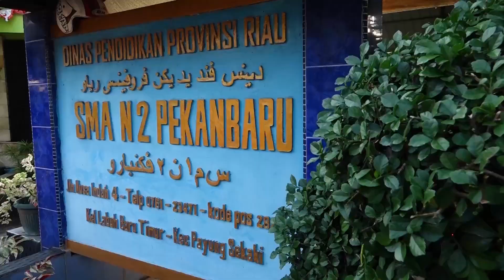Gubernur Riau Serahkan SK PPPK Tenaga Pendidik Pemprov Riau Formasi 2022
PEKANBARU - Sebanyak 614 guru di Provinsi Riau telah resmi menerima Surat Keputusan (SK) Pegawai pemerintah dengan perjanjian kerja (PPPK) fungsional Guru yang berwilayah Kerja di Kota Pekanbaru, formasi 2022. SK tersebut diserahkan langsung oleh Gubernur Riau (Gubri), Syamsuar di SMAN 2 Pekanbaru pada Selasa (1/8/2023).

Gubri Syamsuar mengatakan, pihaknya sudah mulai menyerahkan SK tenaga pendidik Provinsi Riau yang berjumlah 5.810 orang. Namun, penyerahan SK tersebut akan dilakukan secara bertahap.

"SK ini akan saya serahkan secara langsung, dimulai dari Pekanbaru sebagai Ibukota [Provinsi Riau]. Selanjutnya, tanggal 3 Agustus di Rokan Hulu, tanggal 4 di Bengkalis," ujarnya.

Pemprov Riau sebelumnya telah mengusulkan kebutuhan tenaga guru sebanyak 7.297 formasi. Namun, hanya 5.851 peserta yang dinyatakan lulus seleksi PPPK fungsional guru Pemprov Riau tahun 2022, saat ini hanya tersisa 5.810 orang.

Dari jumlah tersebut, formasi guru PPPK Riau tercatat sebagai formasi ke dua terbanyak setelah Sulawesi Selatan. Hanya saja, saat ini PPPK guru yang lulus tahun 2022 tersisa 5.810 orang. Karena dari 5.851 orang ada 41 orang yang mengundurkan diri dan meninggal dunia.

Kemudian, dari 41 orang tersebut sebanyak 23 orang mengundurkan diri dan 6 orang meninggal dunia. Selain itu ada juga 12 orang peserta yang tidak tuntas mengisi Daftar Riwayat Hidup, sehingga dianggap mengundurkan diri.

"Hal ini kami upayakan karena jalan untuk memajukan negeri ini adalah melalui pendidikan dan harus menjadi prioritas utama, sebab negara yang maju adalah bagsa yang peduli dengan kualitas pendidikan.

Kondisi pendidikan saat ini, kata Gubri, dihadapkan oleh persaingan yang kuat, cakupannya bukan antardaerah lagi, tapi antarbangsa. Maka Syamsuar memiliki harapan besar kepada tenaga pendidik untuk membentuk generasi kita ke depannya.

Di akhir sambutannya, Mantan Bupati Siak dua Periode itu mengucapkan selamat kepada para tenaga pendidik yang baru saja menerima SK. Ia berharap, dengan diserahkannya SK tenaga pendidik dapat menjadi penyemangat bagi para guru.

"Selamat untuk bapak dan ibu sekalian, mudah-mudahan dengan adanyak SK ini semangat bekerja bertambah, dan kami harapkan juga bisa membantu di masing-masing sekolah. Apa yang perlu ditingkatkan di sekolah, silahkan sampaikan kepada Kepala Sekolah, agar sekolah yang ada di Pekanbaru ini menjadi sekolah yang bermutu dan favorit," tandasnya.

(Mediacenter Riau/Alw)